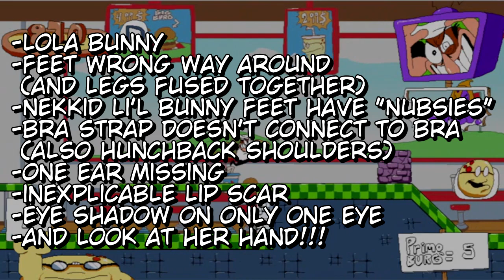Tastes Like Pain - Pizza Tower (Part 9)